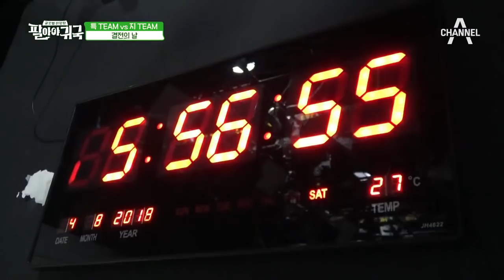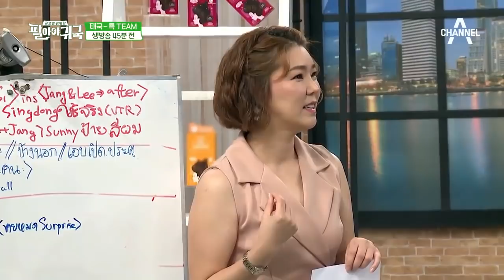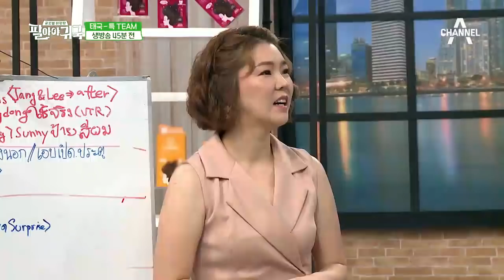홈쇼핑 에이스♥ 슈퍼주니어(SUPERJUNIOR) 이특(LEE TEUK)의 귀환! 이특을 본 쇼호스트가 손을 모은 사연은?｜팔아야 귀국 5회 다시보기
마지막 3라운드를 앞두고 걱정이 가득한 특TEAM,
이때 등장한 구세주! 특TEAM의 팀장 이특!
분위기 대반전에 성공한 특TEAM은 완판에 성공할 수 있을까?

슈퍼스타 8인의 해외원정 완.판.기
팔아야 귀국 매주 토요일 밤 10시 50분 방송